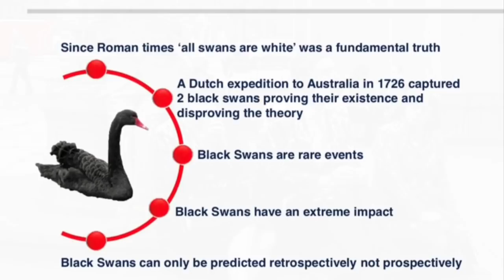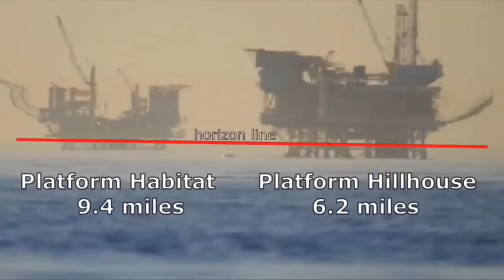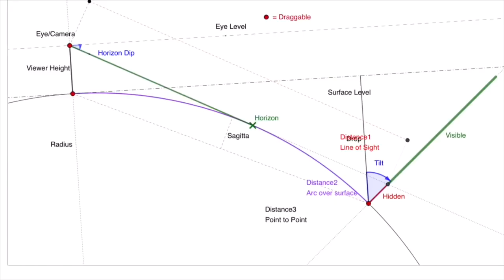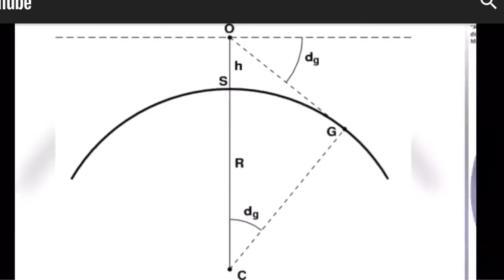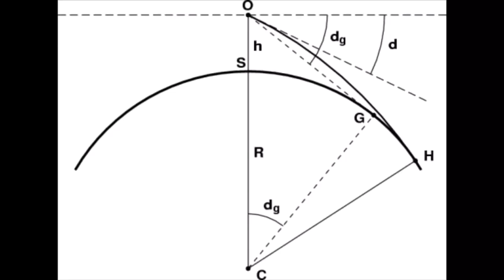Mitchell’s Australian Black Swan Red Pill Philosophy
Bitcoin
3HjUKrNhZo2secyRF1U726wN6dpicxerKd
Lite coin
MMwe7NSHqyqVSFwri1hFGwKGEsWGD1cSEu
Ethereum
0x9a6f4865de43efba4922f93057373ac60806b0ef
Ripple
rXieaAC3nevTKgVu2SYoShjTCS2Tfczqx